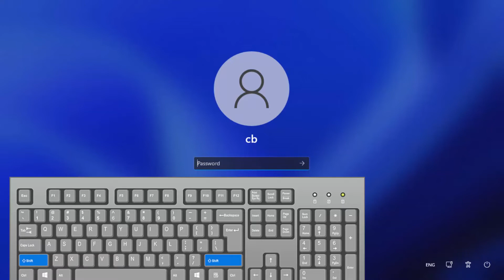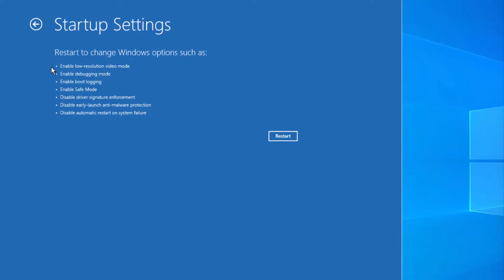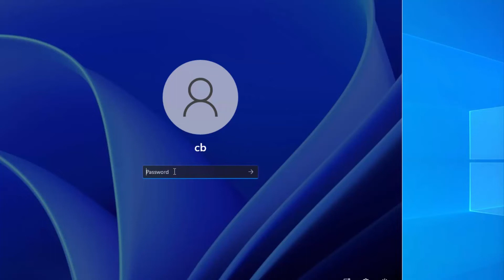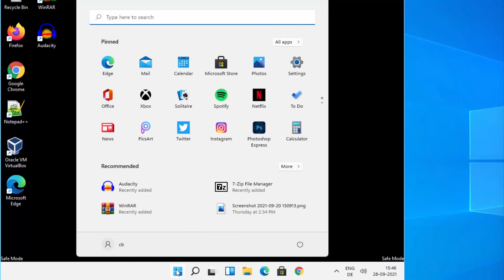How To Fix Windows 11 Login Problems (Hindi) | Login Error की समस्या को कैसे करें सुलझाए?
In this video we will see ' How To Fix Windows 11 Login Problems ' . So, Let'n see ' How To Fix Windows 11 Login Problems '
इस वीडियो में हम देखेंगे 'विंडोज 11 लॉगिन समस्याओं को कैसे ठीक करें'। तो, आइए देखें 'विंडोज 11 लॉगिन समस्याओं को कैसे ठीक करें'
is veediyo mein ham dekhenge windows 11 login samasyaon ko kaise theek karen. to, aaie dekhen windows11 login samasyaon ko kaise theek karen